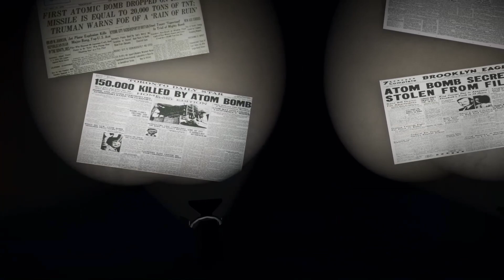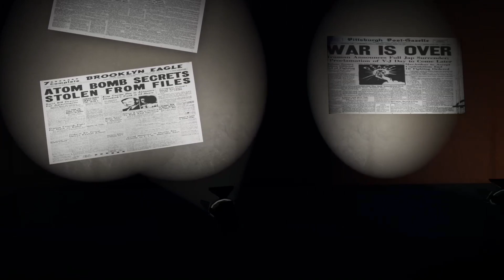OPPENHEIMER: The Ride | Planet Coaster Dark Ride | Motion Arm Simulator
I only spent around 3 days making this ride as I was limited on time, but I hope to make a remastered version soon.